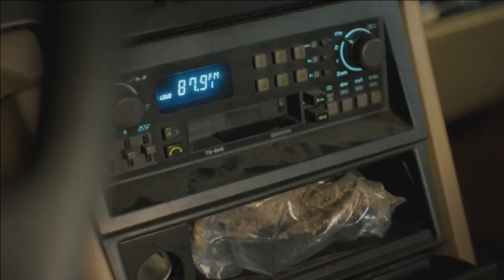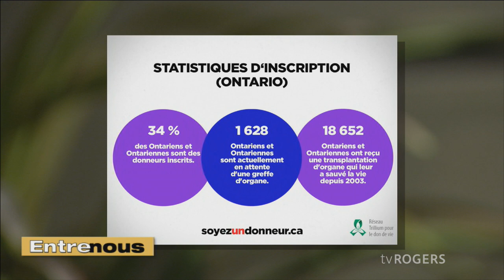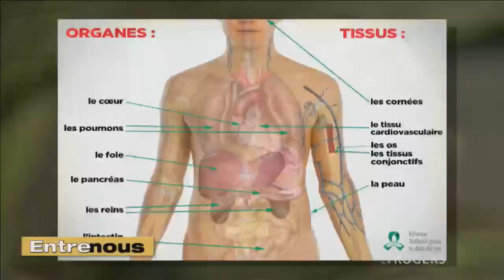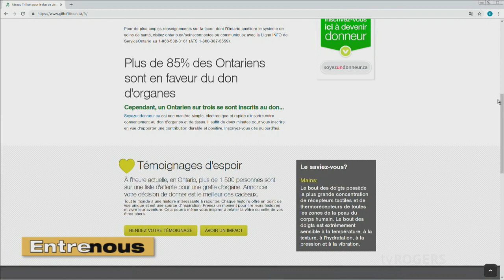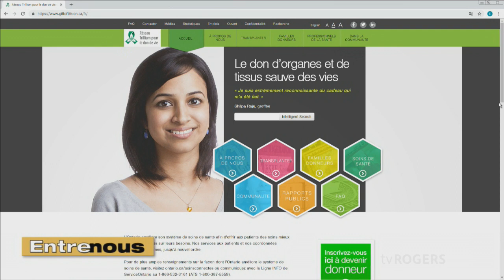Entre Nous Saison 2019-2020